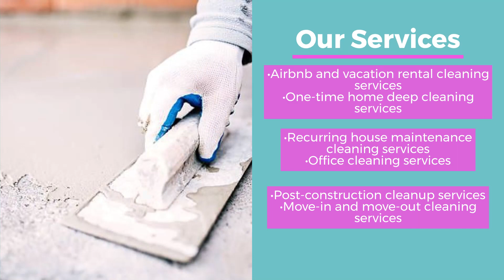All Seasons Cleaning Services of Maine LLC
Your property will sparkle and you'll save money on cleaning supplies when you hire a professional cleaner. We offer a wide range of residential and commercial cleaning services to make your life easier, including: